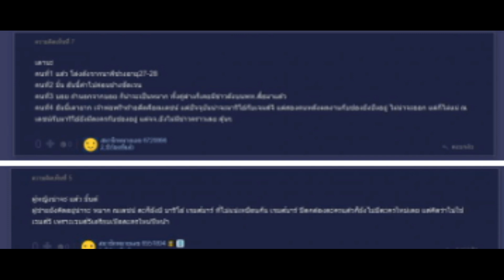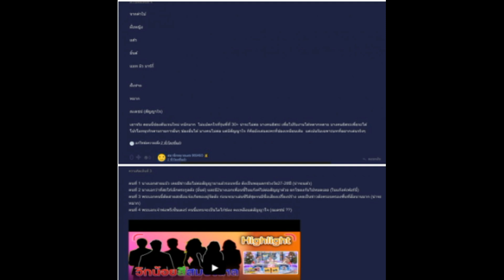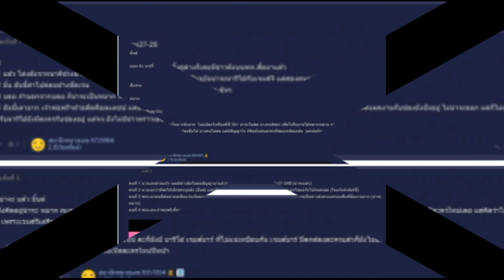มีใครบ้าง ‘5 พระนาง’ จับตายกขโยงออกช่อง